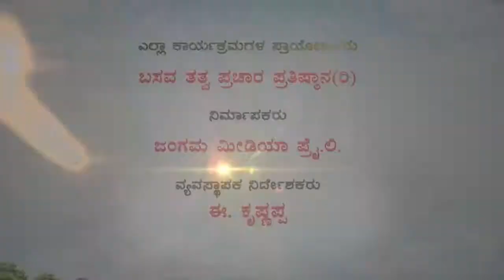Sri Basava Tv- Pravachana- Speech- E.Krishnappa- Ep 15